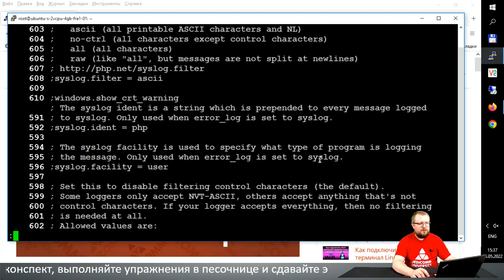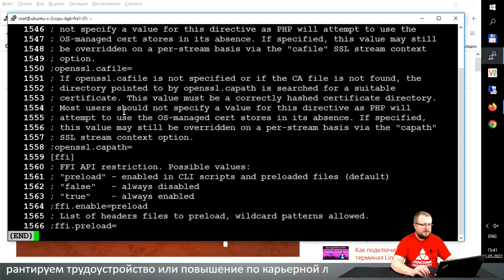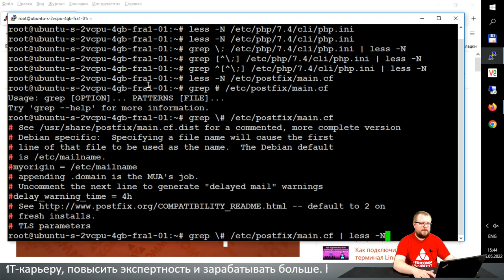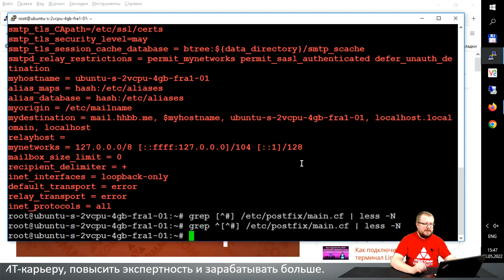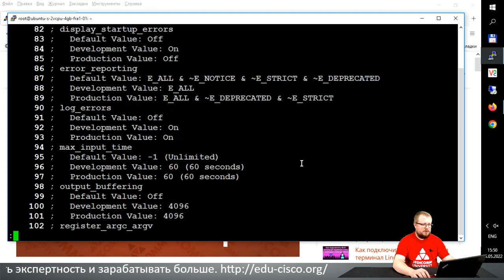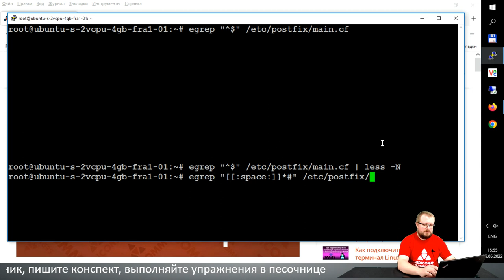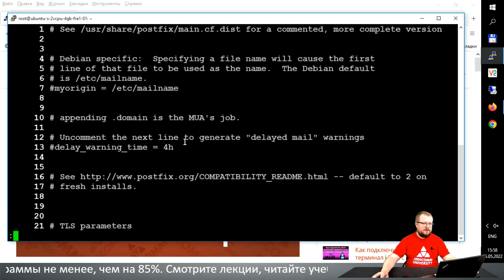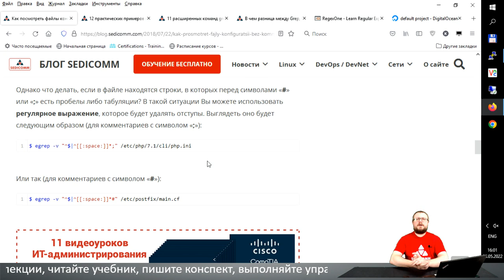Как посмотреть файлы конфигурации в Linux без комментариев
Статья по теме мастер-класса в Блоге Сэдикомм: 4 способа узнать, какие порты прослушиваются в Linux (открыты)

Получите пошаговое руководство по просмотру файлов конфигураций. Научитесь использовать инструменты фильтрации потоков для удаления комментариев. Узнайте, как повысить свою квалификацию в качестве ИТ-специалиста и зарабатывать в разы больше.

На мастер-классе вы узнаете:
- что такое файлы конфигураций в Linux;
- как работать с файлами конфигураций в Linux;
- что такое фильтрация потоков;
- что такое команда grep;
- что такое команда egrep;

В процессе прохождения курсов по Linux, Вы научитесь:
- настраивать системы;
- решать вопросы безопасности;
- администрировать системы.